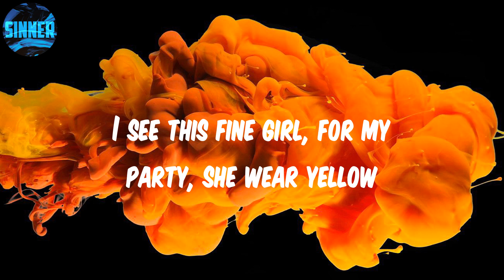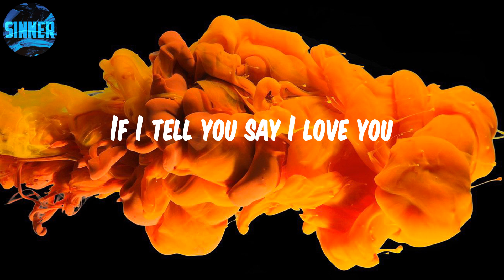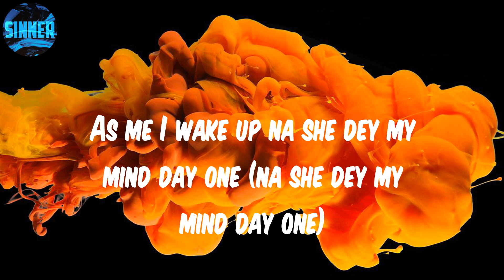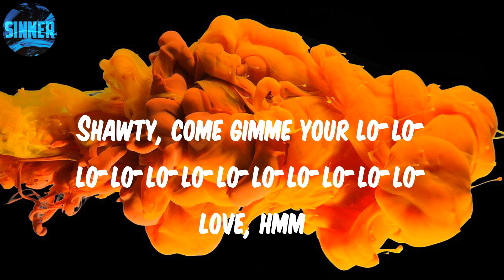Rema - Calm Down (Lyrics)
(Vibez)
Another banger